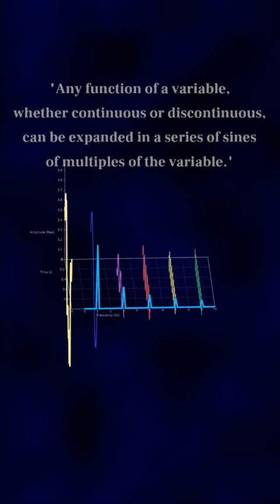Who was Fourier?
Jean-Baptiste Joseph Fourier was much more than just the mathematician who gave us the FourierSeries.

For a comprehensive and visually intuitive exploration of the Fourier Transform and its workings, I invite you to explore my book series on the Fourier Transform available at: